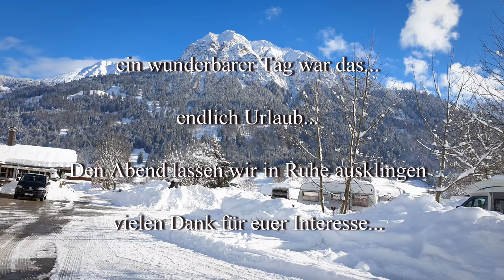erster Urlaubstag im Winter... mit mega viel Schnee!!! Winterwonderland!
Wir haben gleich am ersten Tag enorm viel Neuschnee und müssen erstmal morgens räumen... aber es macht Spaß. So viel Schnee haben wir lange nicht gesehen. Toll! Allein das Knacken unter den Füßen, wenn man läuft und diese Stille, die der Schnee mit sich bringt. Es ist einfach nur traumhaft. ... und dann werden wir auch noch mit strahlendem Sonnenschein verwöhnt! Mega schön...aber es gibt auch ein Schrecken.

Liebe Videofreunde!

livingandtravel

Unser Equipment:

unsere Kamera ist die Sony a 6500:

unsere Zoomobjektive sind:
Sony SEL-55210
Sony SEL - 18105

die Festbrennweite Sony SEL-35/F18:

Das Weitwinkel Sony SEL 1018 :

Gimbal für die Gopro :

für die Luftaufnahmen DJI Mavic Pro:
ND Filter für Mavic:

GorillaPod für die Sony :

Mikro für Sony und Gopro ( benötigt Adapter an der Gopro):

Videoleuchte für die Sony:

Fieldmonitor für die Sony :

Handy Gimbal:

Sony Gimbal:

Omnia Backofen:

Plastik Aufbewahrungsbox:

Faltbare Salatschleuder:

Faltbarer Wasserkessel:

Katastrophenschutz Decken: